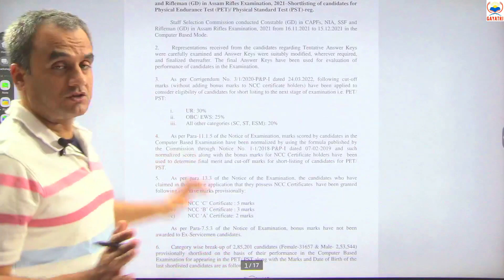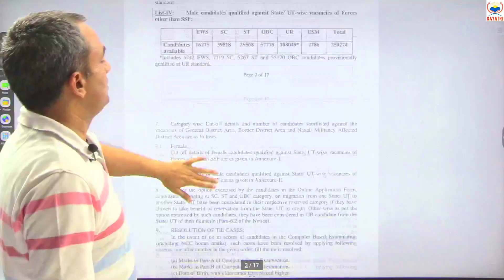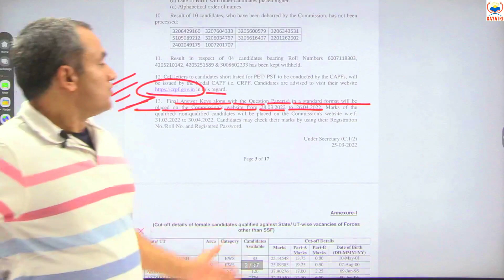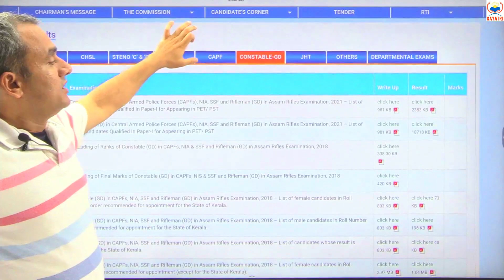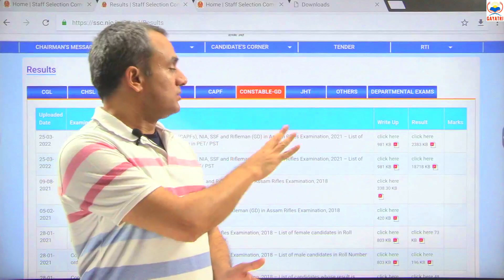Written Exam के Marks कैसे चेक करें ll SSC GD 2021 ll BIG UPDATE BY AMIT SIR